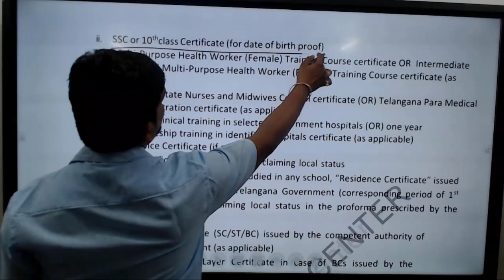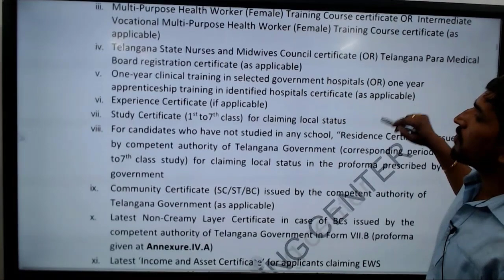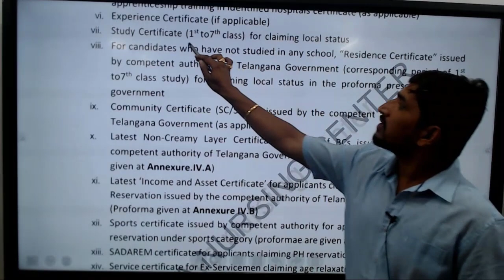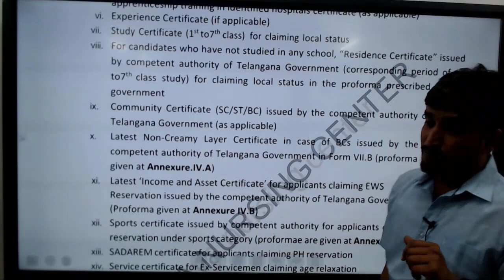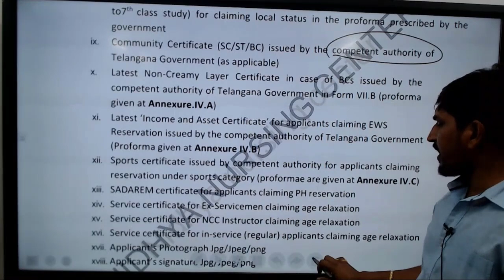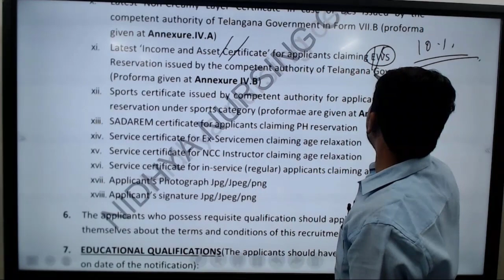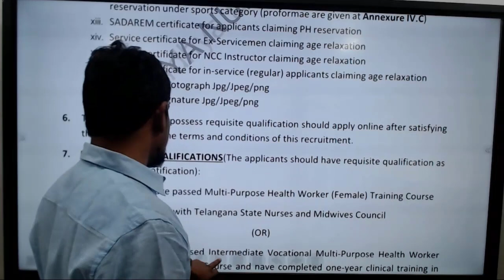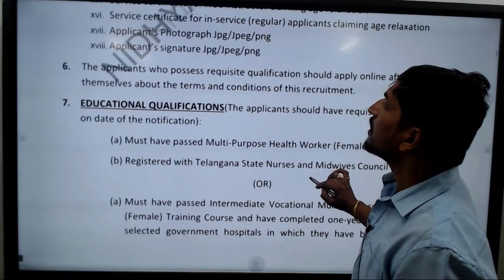తెలంగాణలో MPHA(F)/ANM నర్సింగ్ పోస్ట్ కోసం ఈ సర్టిఫికెట్లు తప్పనిసరి || Nidhya Nursing Center, HYD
✅ MPHW(F)/ANM ఆన్‌లైన్ దరఖాస్తు ప్రక్రియ కోసం ఈ సర్టిఫికెట్లు తెలంగాణ రాష్ట్రంలో తప్పనిసరి.

✅ దరఖాస్తు కోసం దయచేసి దిగువ అందించిన లింక్‌ల ద్వారా ఫార్మాట్‌ని డౌన్‌లోడ్ చేయండి

*** Download Files